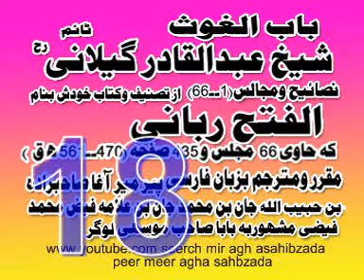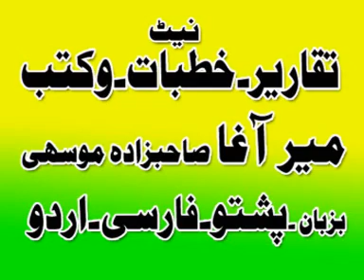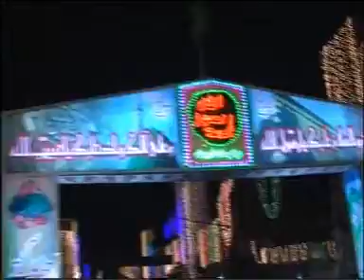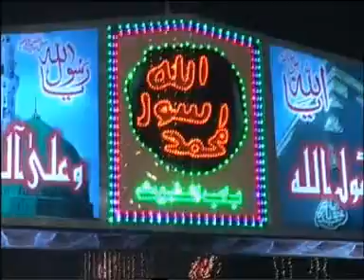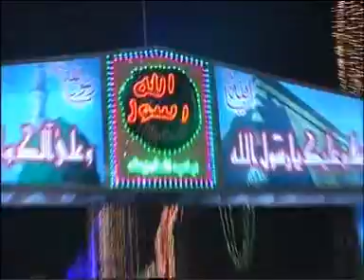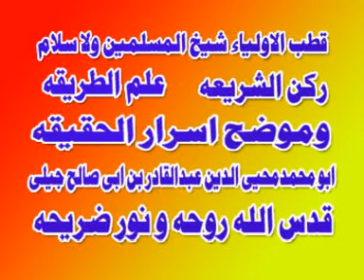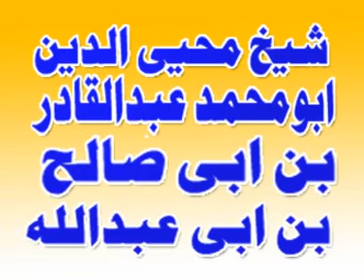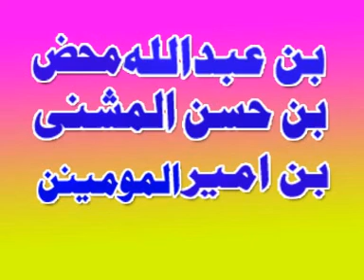FARSI BAYAN ABDUL QADAR E JAILANI MIR AGHA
PEER MEER  AGHA